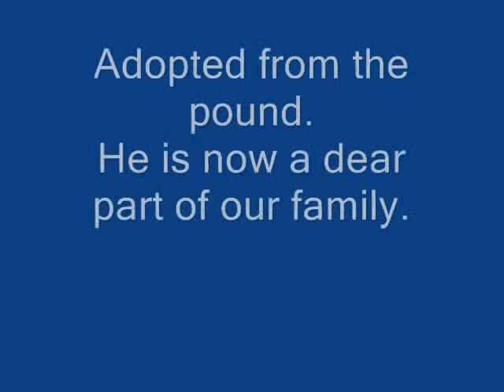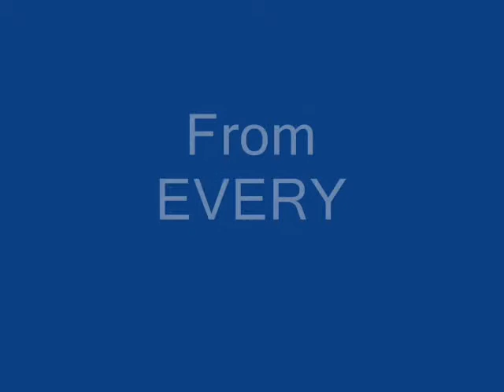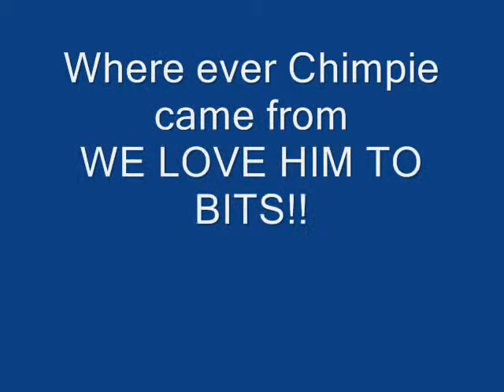This is Chimpie.wmv